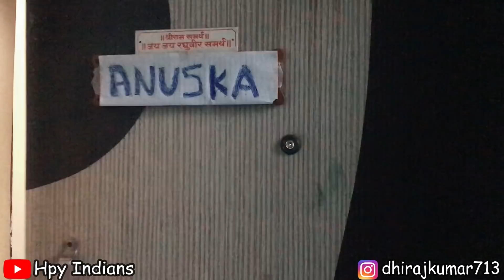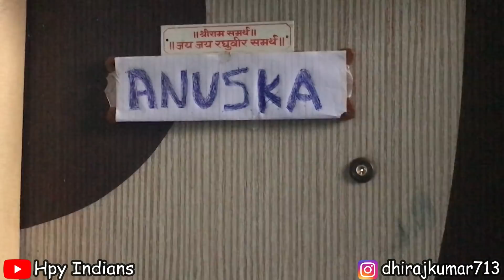India vs Pakistan Live Match free